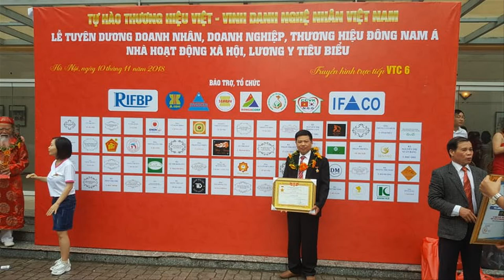🔴Nghệ Nhân thổi hồn vào Vỏ Sò Tai Tượng Hóa Thạch 1000 năm. đồ gỗ Hiền Lanh. 0986883349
- 🔴mẫu thần tài cùng 2 tiểu đồng đi bắt cá được điêu khắc trên vỏ sò tai tượng hóa thạch 1000 năm
- 🔴Đồ Gỗ Hiền Lanh nhận điêu khắc vỏ sò tai tượng theo mẫu mã đa dạng